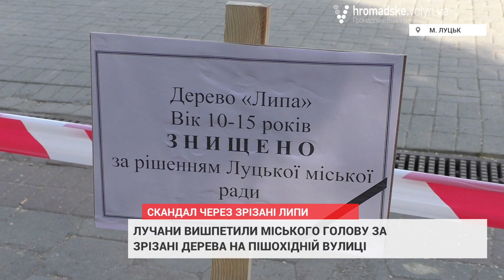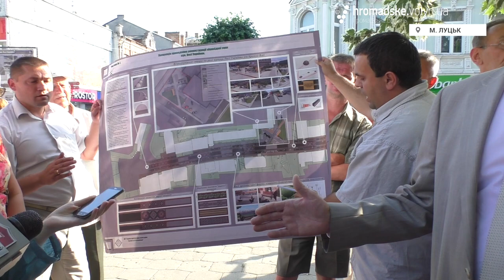Лучани вишпетили міського голову через зрізані липи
На пішохідній вулиці імені Лесі Українки, що у Луцьку, зрізали 8 лип. Це викликало обурення у мешканців міста. 1 липня вони влаштували міському голові Миколі Романюку справжні громадські слухання.